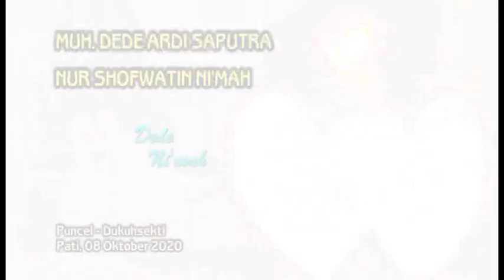Temu Manten Sakral‼️Iringan Gending Jawa Full MC Pranatacara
SESION 6 :
PROSESI ADAT JAWA PANGGIH MANTEN
atau bisa disebut TEMU MANTEN

Dalam serangkaian acara Pernikahan Muhammad Dede Ardi Saputra & Nur Shofwatin Ni'mah di Pati, Jawa Tengah, pada hari Kamis, 08 Oktober 2020 di KUA Dukuhseti, Kabupaten Pati, Jawa Tengah.

Video ini berlanjut sebanyak 10 sesi. Selamat menonton dan Semoga bermanfaat untuk penonton, khususnya bagi kami berdua yang sedang berbahagia.

Salam,

Make Up: Khas Makeup
Video: Megga Vision